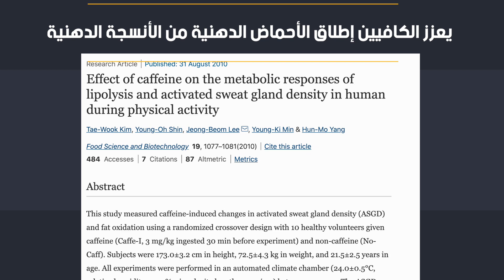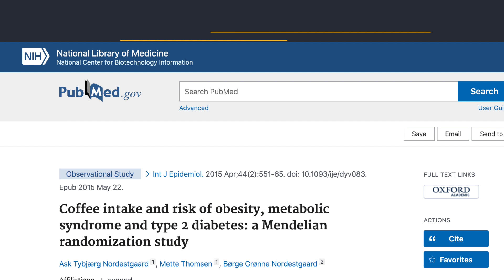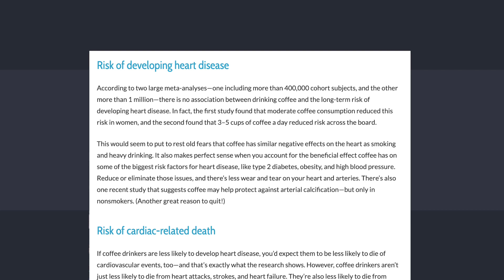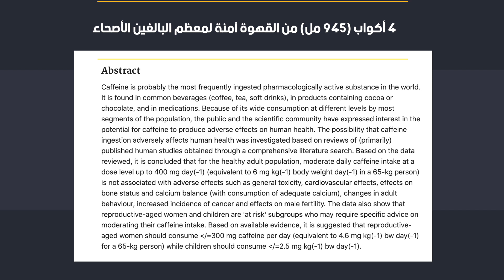فوائد القهوة للجسم واضرارها استخدام القهوة قبل التمرين كمال أجسام gym cairo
في هذة الحلقة  ما هو أفضل وقت لشرب القهوة؟ وماهي فوائد القهوة للجسم واضرارها و ما هي كمية القهوة الآمنة؟ /استخدام القهوة قبل التمرين كمال أجسام  فوائد القهوة للتخسيس و القهوة قبل التمرين
فوائد شرب القهوة قبل التمرين اضرار القهوة على العضلات فوائد القهوة للجسم القهوة | فوائدها و متى تكون القهوة ضارة بالصحة ملعقة قهوة لصنع مشروبات القهوة الغنية و فنجال قهوه فنجان قهوه

اولا فوائد القهوة للصحة العامة
تناول القهوة وخطر الإصابة بالسمنة ومتلازمة التمثيل الغذائي ومرض السكري من النوع الثاني ( المصدر 👇)
أدى تناول جرعة واحدة من الكافيين بجرعة واحدة عن طريق الفم إلى زيادة معدل الأيض 💪💪 ( المصدر 👇)
الكافيين والقهوة: تأثيرهما على معدل التمثيل الغذائي القهوة تعزز الأداء الرياضي  ( المصدر 👇)
أظهرت الأبحاث أن تناول الكافيين قبل التمرين يزيد من إفراز الدهون المخزنة بنسبة 30٪ 💪 ( المصدر 👇)
الكمية الامنة منم القهوة والكافيين
غالبًا ما تعتمد الجرعة على وزن الجسم ، حيث يتم تحديد  (3الي6 مجم لكل كجم من وزن الجسم). هذا هو حوالي 200-400 مجم لمعظم الناس ، على الرغم من أن بعض الدراسات تستخدم ما يصل إلى 600-900 مجم 💪 ( المصدر 👇)
القهوة والكبد
القهوة: الحبة السحرية لأمراض الكبد( المصدر 👇)
استهلاك القهوة والوقاية من تليف الكبد: دعمًا لفرضية الكافيين ( المصدر 👇)
تأثيرات غير متوقعة لاستهلاك القهوة على إنزيمات الكبد ( المصدر 👇)

اضرار القهوة فيما يلي بعض الآثار الجانبية للكثير من الكافيين
زيادة معدل ضربات القلب. القلق.دوخة.
الأرق أو اضطراب النوم .التهيج. الارتعاش.انزعاج في المعدة.
تبين أن الجرعات العالية من 600 مجم تزيد من الرعاش والأرق ( المصدر 👇)
 لا يُنصح بتناول الكافيين للأشخاص الذين يتناولون بعض الأدوية( المصدر 👇)
كمية القهوة الآمنة؟
يمكن للبالغين الأصحاء استهلاك ما يصل إلى 400 مجم من الكافيين يوميًا( المصدر 👇)

هل القهوة سيئة للكبد. القهوة  لديها القدرة على حماية خلايا الكبد وحتى تقليل إنزيمات الكبد.
 المغذيات النباتية (أو مضادات الأكسدة الكيميائية النباتية) في القهوة هي المركبات التي يمكن أن تحمي الكبد وتفيده. أحد أسباب تلف الكبد هو ارتفاع الأنسولين. تحتوي القهوة على الكثير من مضادات الأكسدة أكثر من الشاي الأخضر والنبيذ الأحمر ، وعندما يتم تحميص حبوب القهوة يزيد من مضادات الأكسدة على عكس المعتقد السائد.

وظائف الكبد: (يحتوي على 500 وظيفة)
• متعلق في ضبط سكريات الدم
• يساعد على انتاج العصارة الصفراء
• يخزن الفيتامينات القابلة للذوبان في الدهون مثل فيتامين أ
• المهمة الرئيسية هي إزالة السموم

الفوائد الصحية للمغذيات النباتية في القهوة
• تساعد في تنظيم الصفراء
• الآثار المضادة للالتهابات
• زيادة فيتامين د
• استقرار السكريات في الدم
• الحد من الأنسولين

النقاط السلبية عن القهوة
1. الكافيين - يمكن أن يحفز الجهاز العصبي الودي اللإرادي الذي يمكن أن يقلل من قدرتك على النوم.
2. يحوي مبيدات كيميائية - حبوب البن هي أكثر المحاصيل رشًا في العالم.
3. استنفاد الفيتامينات - كلما زاد استهلاكك للكافيين ، زاد استنزاف الفيتامينات (فيتامين ب 1 والكالسيوم والبوتاسيوم).